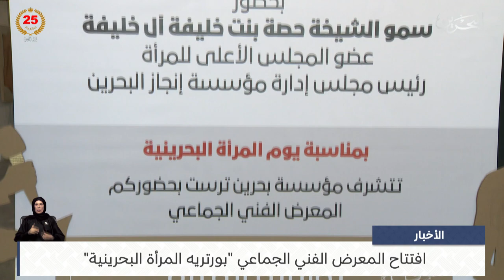البحرين مركز الأخبار : افتتاح المعرض الفني الجماعي بورتريه المرأة البحرينية 04-12-2024